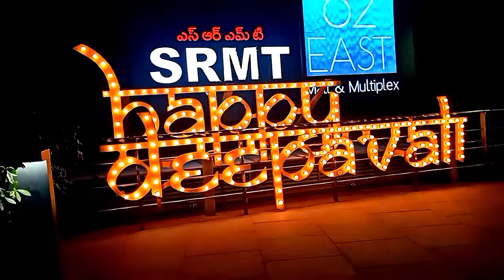|| Diwali may this festival brings more lights to all ours life's || with love❤️ @veermr in adv